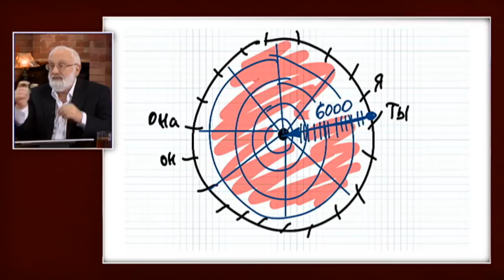Времени не существует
Время – всего лишь внутреннее ощущение изменения наших состояний. Объективно времени не существует…